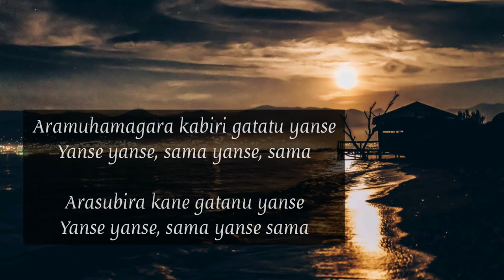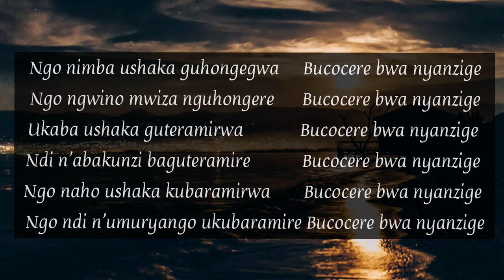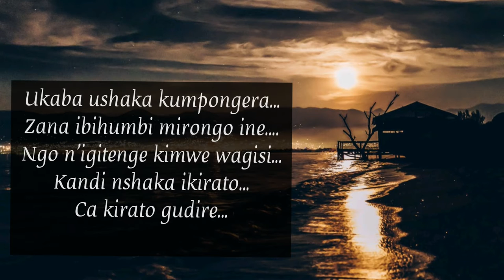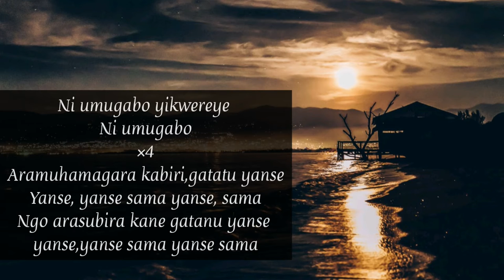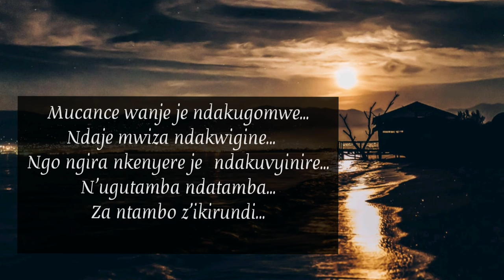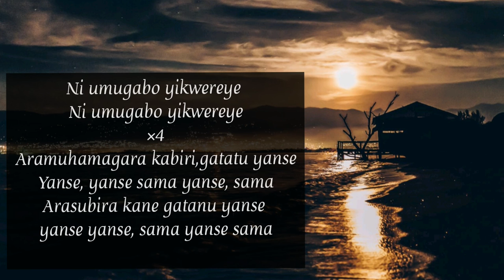Bucocere ( Lyrics) - HigaFolk-As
Amajambo y'uruvyino "Bucocere "rwavyinywe n'umurwi HigaFolk-As

📷©️: Holyziner